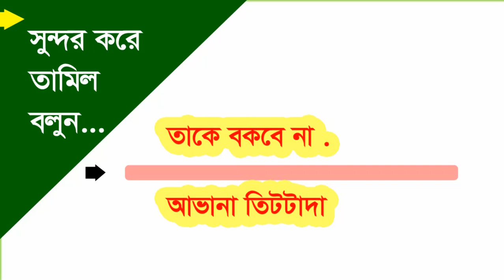Learn Tamil step by step | Learn Tamil in 5 Days for Beginners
Here you learn Tamil words in Bangla. You speak Tamil sentence.